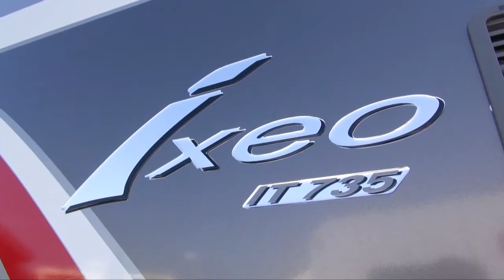Autocamper Bürstner Ixeo it 735 | 2015 autocamper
Oplev verden i en autocamper fra Bürstner. Du får ikke bedre og trofast ven på rejsen, end i den nye autocamper Ixeo it 735 fra Bürstner.